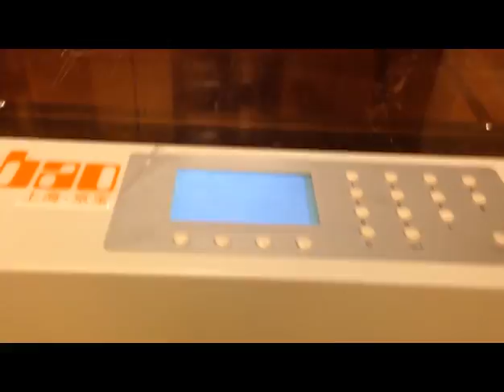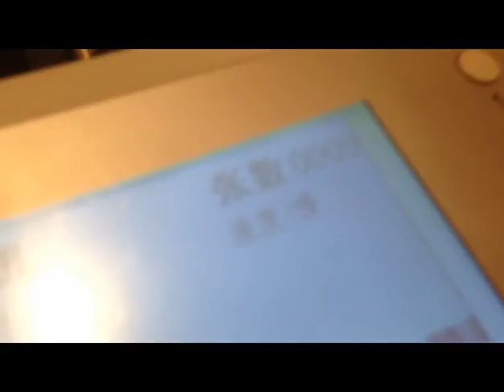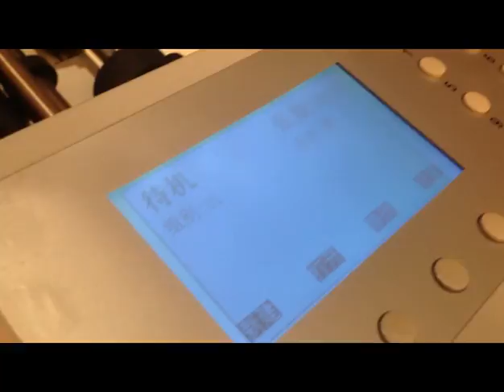6335 Digital creasing machine